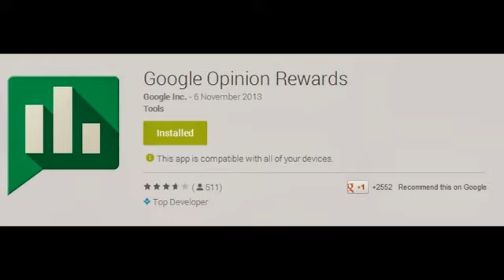Google Opinion Rewards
Google now rewards users with Google Play credit for taking surveys.  Go to the Play store and search for Google Play Rewards.  Install on phone or tablet, start answering surveys, and earn rewards!!!